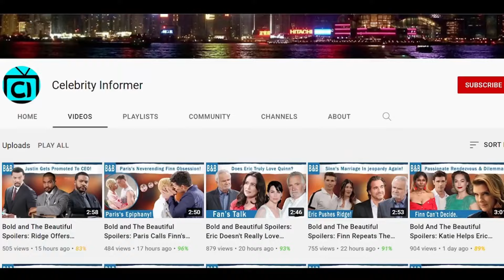Y&R CBS {07-11-2024} The Young and The Restless Full Episode, July, 11 || Victoria’s Sibling Push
The Young and The Restless Spoilers: Victoria’s Sibling Push- Lily Betrays Devon. Y&R CBS {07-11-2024} The Young and The Restless Full Episode, July, 11 || Y&R FULL Spoilers